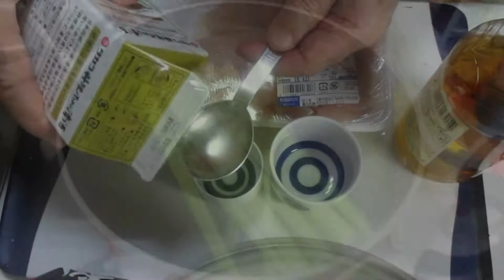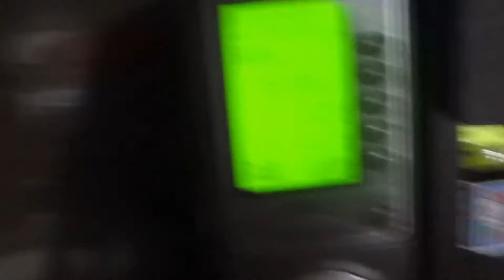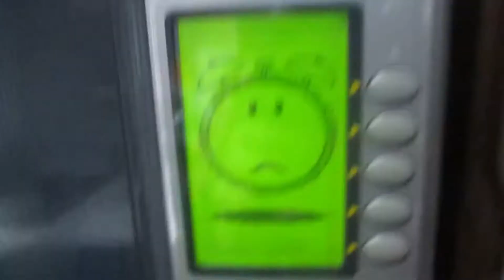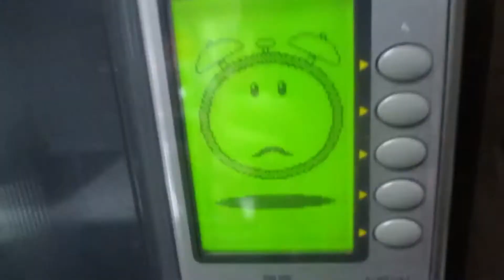鶏むね肉の生姜焼き･🍝＆🍅豚汁：全編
ジューシー＆やわらかく仕上げる鶏胸肉しょうが焼き：Part.Ⅰ